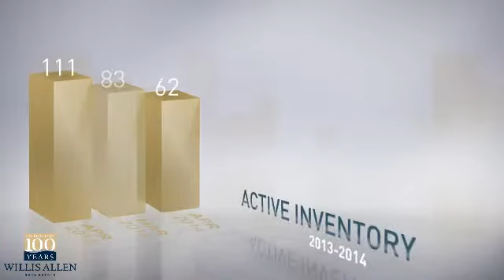91977 - Spring Valley,CA, Real Estate Market Update from Willis Allen,April,2014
Willis Allen Video Update recapping market activity within 91977 - Spring Valley, CA, during the month of April, 2014